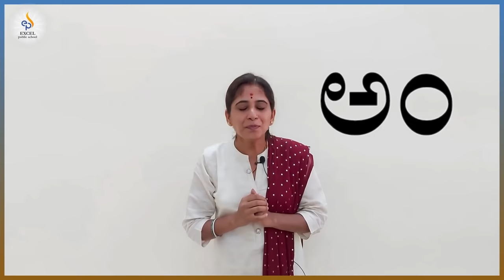13/07/2020 | Kan- Recall varnamale | class-2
Expected learning outcomes:
• Recall the Varnamale letters
• Enjoy the letters by singing and dancing

Skills:
• Knowledge
• Listening